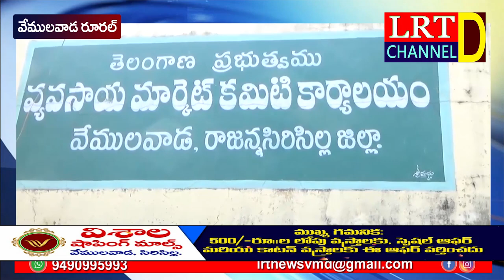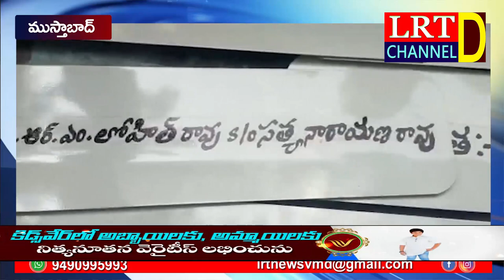28.10.2021. LRT NEWS BULLETIN RAJANNA SIRICILLA